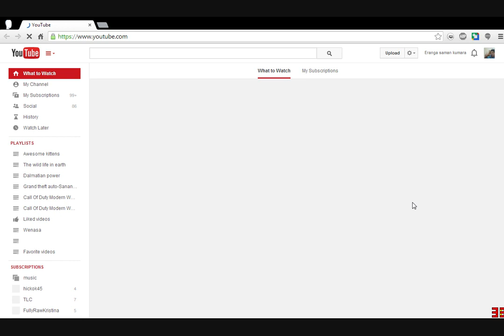Youtube new updates 2014